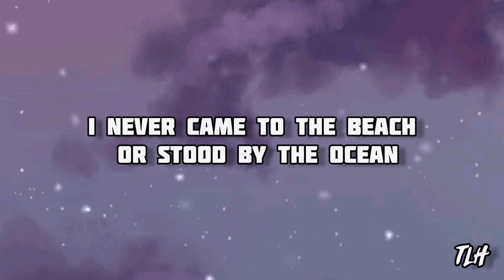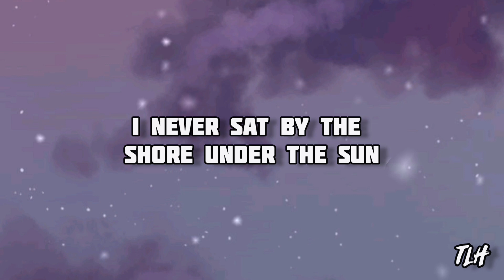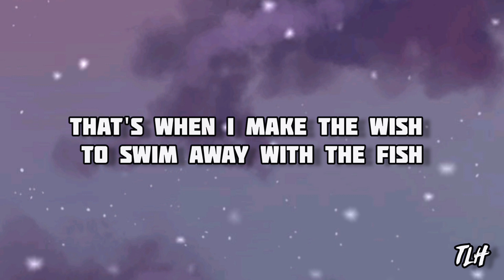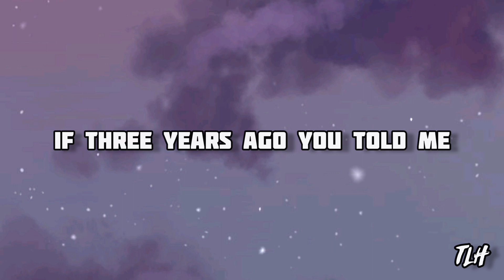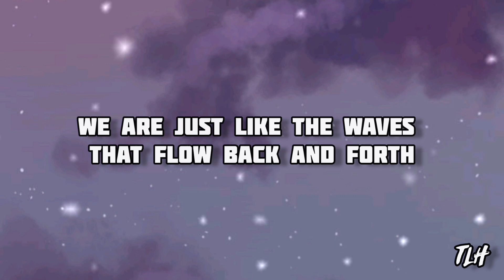Miley Cyrus - Malibu (Lyrics)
LYRICS: Miley

Cyrus - Malibu

[Verse 1]

I never came to the beach or stood by the ocean

I never sat by the shore under the sun with my feet in the

sand But you brought me here, and I'm happy that you did 'Cause now I'm as free, as birds catchin' the wind

I always thought I would sink, so I never swam

I never went boatin', don't get how they are floatin

And sometimes I get so scared of what I can't understand

[Chorus] But here I am, next to you

The sky's more blue in Malibu Next to you in Malibu

Next to you [Verse 2]

We watched the sun go down as we were walkin'

I'd spent the rest of my life just standing here talkin'

You would explain the current, as I just smile

Hoping that you'll stay the same and nothing will change And it'll be us, just for a while Do they even exist?

That's when I make a wish, to swim away with the fish

Cause it's supposed to be this hot all summer long I never would've believed you if three years ago I'd be here writing this song

you told

me

[Chorus]

But here I am, next to you The sky's so blue in Malibu

Next to you in Malibu Next to you

Next to you The sky's so blue in Malibu

[Outro]

We are just like the waves that flow back and forth

Sometimes I feel like I'm drowning

And you're there to save me And I wanna thank you with all of my heart It's a brand new start A dream come true in Malibu

slowed mixes.